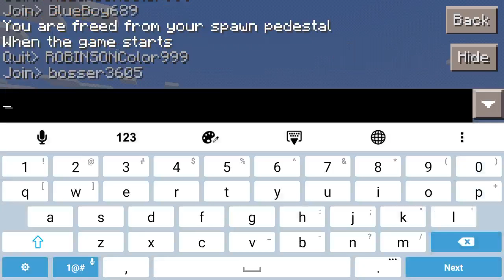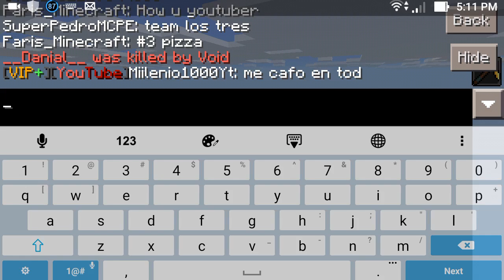LifeBoat Spleef - NAUSEA !!! {Cake Spleef}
Ip:sp10.lbsg.net
Port:Normal